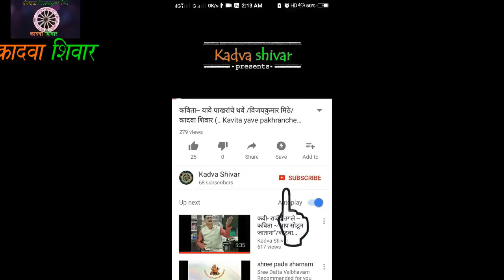सदा आपण हसायचं/कवी-अरुण इंगळे/कादवा शिवार/kavita-sda aapn hsaych/kvi-arun ingle/kadva shivar...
जीवना मध्ये कितीही संकटे आली तरी हताश न होता त्यावर मात करीत चालायचे असते.आज जरी दुःख असले तरी उद्याचे सुख स्वप्न पहात जीवन आनंदाने जगायचे असते.असा संदेश देणारी कवी "अरुण इंगळे"यांची "कधी नाही रडायचं...सदा आपण हसायचं" ही कविता खास आपल्यासाठी.

my camera
my 2nd camera
my mic
my mic 2
my dji rs2 gimbal
my tripod
my laptop